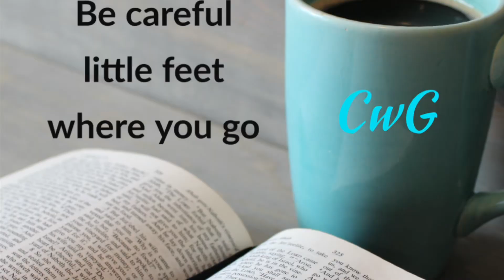Be careful little feet where you go